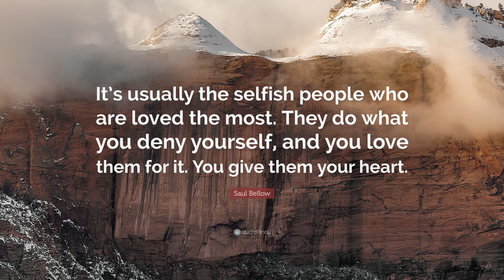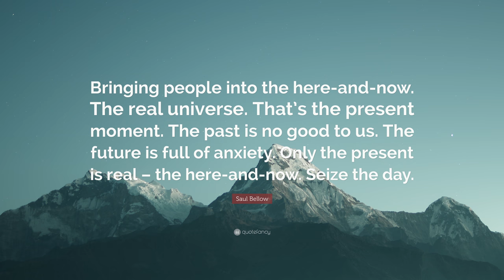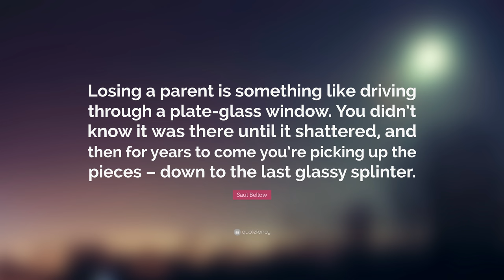TOP 20 Saul Bellow Quotes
“You never have to change anything you got up in the middle of the night to write.”
— Saul Bellow (00:00)

“Whoever wants to reach a distant goal must take small steps.”
— Saul Bellow (00:07)

“Unexpected intrusions of beauty. This is what life is.”
— Saul Bellow (00:14)

“It’s usually the selfish people who are loved the most. They do what you deny yourself, and you love them for it. You give them your heart.”
— Saul Bellow (00:21)

“I feel that art has something to do with the achievement of stillness in the midst of chaos. A stillness which characterizes prayer, too, and the eye of the storm. I think that art has something to do with an arrest of attention in the midst of distraction.”
— Saul Bellow (00:28)

“A great deal of intelligence can be invested in ignorance when the need for illusion is deep.”
— Saul Bellow (00:35)

“Retirement is an illusion. Not a reward but a mantrap. The bankrupt underside of success. A shortcut to death. Golf courses are too much like cemeteries.”
— Saul Bellow (00:42)

“Associate with the noblest people you can find; read the best books; live with the mighty; but learn to be happy alone.”
— Saul Bellow (00:49)

“An exchange occurs between man and woman. Love and thought complete each other in the human pair, and something like an exchange of souls takes place, according to the divine plan.”
— Saul Bellow (00:56)

“A man must have limits and cannot give in to the wild desires to be everything and everyone and everything to everyone.”
— Saul Bellow (01:03)

“I want to tell you, don’t marry suffering. Some people do. They get married to it, and sleep and eat together, just as husband and wife. If they go with joy they think it’s adultery.”
— Saul Bellow (01:10)

“Bringing people into the here-and-now. The real universe. That’s the present moment. The past is no good to us. The future is full of anxiety. Only the present is real – the here-and-now. Seize the day.”
— Saul Bellow (01:17)

“One thought-murder a day keeps the psychiatrist away.”
— Saul Bellow (01:24)

“When the striving ceases, there is life waiting as a gift.”
— Saul Bellow (01:31)

“Conquered people tend to be witty.”
— Saul Bellow (01:38)

“Socrates said the unexamined life is not worth living. But the over-examined life makes you wish you were dead. Given the alternative, I’d rather be living.”
— Saul Bellow (01:45)

“The more realistic you are the more you threaten the grounds of your own art.”
— Saul Bellow (01:52)

“Losing a parent is something like driving through a plate-glass window. You didn’t know it was there until it shattered, and then for years to come you’re picking up the pieces – down to the last glassy splinter.”
— Saul Bellow (01:59)

“People can lose their lives in libraries. They ought to be warned.”
— Saul Bellow (02:06)

“There is only one way to defeat the enemy, and that is to write as well as one can. The best argument is an undeniably good book.”
— Saul Bellow (02:13)